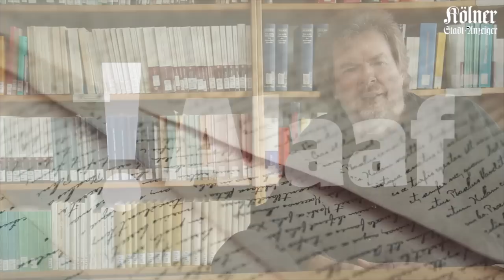Kölsch für Besserwisser - Was heißt eigentlich Alaaf?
Was heißt eigentlich Alaaf? Und woher kommt das Wort? LVR-Sprachexperte Peter Honnen erklärt es in unserer Serie „Kölsch für Besserwisser“.